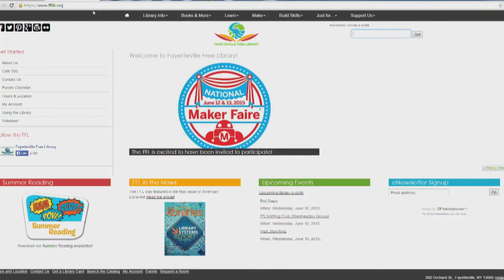Sue Considine (Fayetteville Free Library) at Startup Grind Syracuse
Sue Considine is the Executive Director of the Fayetteville Free Library.  As an administrator of a busy, progressive public library, Sue has successfully recruited and developed a team of dynamic professionals, support staff and community members who offer cutting edge library services in a state of the art environment to an engaged community. Sue is a passionate advocate for libraries and librarians and is committed to the development of the next generation of librarian leaders through the identification of and creation of leadership opportunities in the information field for new graduates and emerging library leaders.